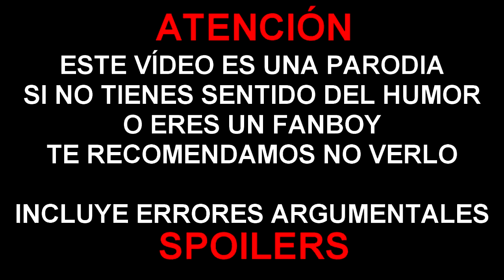ERRORES de películas HARRY POTTER y la cámara secreta Review Crítica y Resumen HARRY POTTER 2